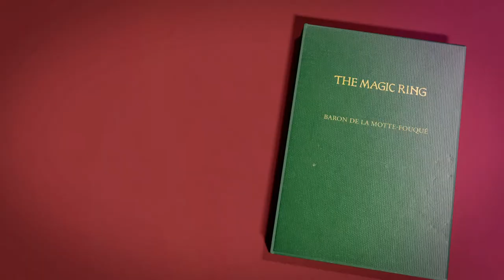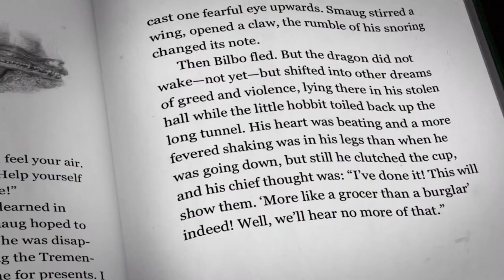Faith in Imagination: The Fantasy Makers (2017) | Trailer | Rowan Williams | Kirstin Jeffrey Johnson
J.R.R. Tolkien, C.S. Lewis, and George MacDonald were the pioneers of the fantasy genre and their impact is unmistakable. Their works— exploring Middle-earth, Narnia, and other tales of redemption, sacrifice, and the battle of good and evil—have become best-selling books and blockbuster movies. Contemporary fantasy writers such as J.K. Rowling grew up inspired by their works.

All three were deeply committed Christians, and their spiritual convictions permeate their writing. They engaged and challenged from the pulpit of imagination, speaking truth through fantasy.

Faith in Imagination: The Fantasy Makers examines the spiritual influences of these fantasy pioneers and the lasting impact their works have on our present-day culture.

Director: Andrew Wall
Starring: Rowan Williams, Kristin Jefferey Johnson, Malcolm Guite, Allister McGrath, and Michael Ward